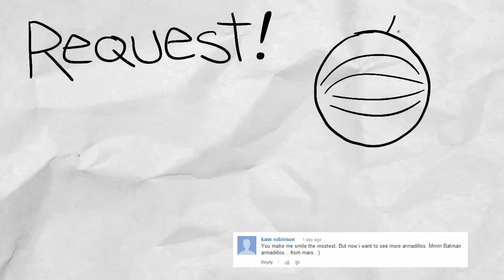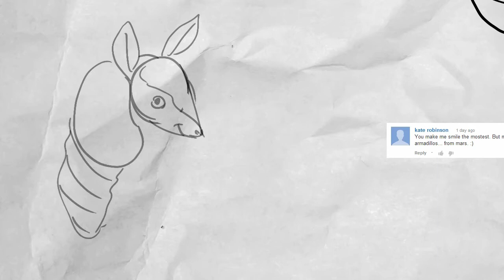How to Draw Batman Armadillo! - Request - Just Nom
Deep in the jungles of South America lives a small unassuming and shy armadillo by day, and a vigilante crime fighting dark knight called Batman Armadillo. Today we learn how to draw this amazing creature thanks to Kate!